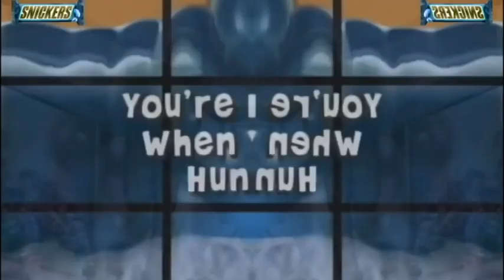Candy Super Bowl Commercials Compilation Candy Ads In Low Voice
I Omegaly Own Nothing.